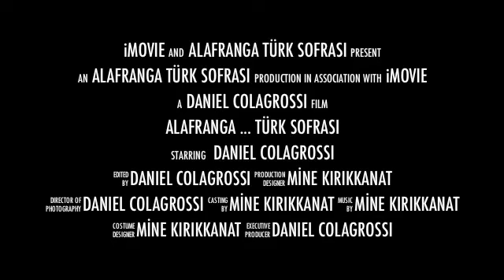Alafranga Türk Sofrası